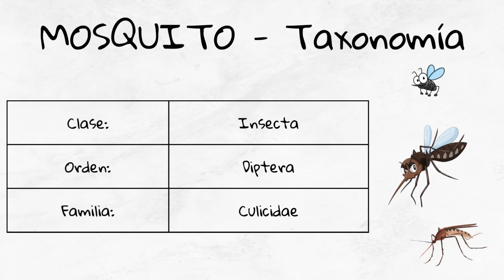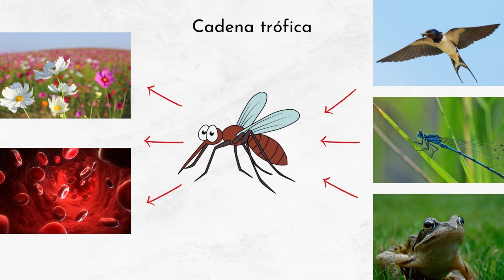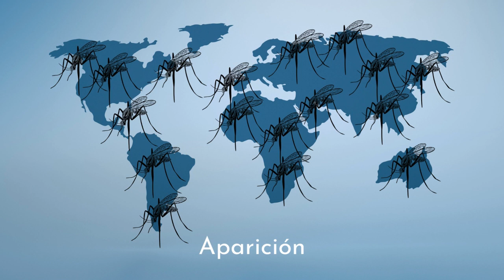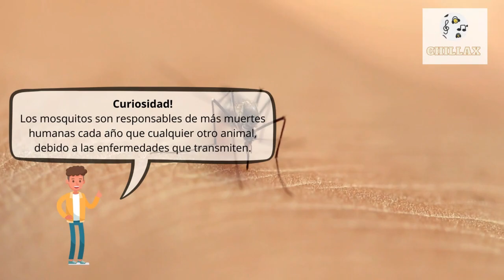Sonidos de mosquitos y descripción 🦟 Sonido mosquit, sonido de zancudo 🦟 🔈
00:00 Entrada
00:18 Información general
2:29 Sonidos de mosquitos

El mosquito es un pequeño insecto volador conocido principalmente por su capacidad de picar y alimentarse de la sangre de humanos y otros animales. Sin embargo, solo las hembras pican, ya que necesitan las proteínas de la sangre para el desarrollo de sus huevos. Los mosquitos son portadores de diversas enfermedades, lo que los convierte en uno de los mayores vectores de patógenos en el mundo, afectando gravemente la salud pública.

Los mosquitos son insectos de pequeñas dimensiones, con una longitud promedio de 4 a 6 milímetros y un peso de aproximadamente 2,5 miligramos. La duración de su ciclo de vida es relativamente corta, viviendo hasta unos 21 días. Poseen un cuerpo delgado y patas largas, con una probóscide prominente que utilizan para perforar la piel de sus huéspedes y alimentarse de su sangre. Su tamaño y peso ligero les permiten moverse con agilidad en el aire, facilitando su tarea de alimentarse sin ser detectados.

Los mosquitos tienen una dieta variada. Mientras que las hembras requieren sangre para la maduración de sus huevos, tanto machos como hembras se alimentan también de néctar, polen y otros azúcares naturales para obtener energía. Esta dieta mixta coloca a los mosquitos en un papel importante dentro de la cadena alimentaria, siendo presa de una amplia variedad de animales. Aves, murciélagos, peces y otros insectos, como las libélulas, son algunos de los depredadores naturales de los mosquitos, jugando un papel crucial en controlar sus poblaciones.

Los mosquitos se encuentran en casi todas las partes del mundo, desde zonas tropicales hasta algunas regiones templadas, adaptándose a una amplia gama de hábitats. Prefieren las áreas húmedas y acuáticas para la puesta de huevos, siendo los lugares con agua estancada, como charcas, pantanos y estanques, los más propicios para su reproducción. Durante el verano, es posible encontrar mosquitos prácticamente en cualquier lugar al aire libre, especialmente en las zonas urbanas y rurales donde el agua estancada de lluvias o sistemas de riego ofrece un hábitat ideal para su desarrollo.

Solo las hembras de mosquito pican, ya que necesitan la sangre para desarrollar sus huevos.
Existen más de 3,500 especies de mosquitos en el mundo.
Un mosquito puede beber hasta tres veces su peso en sangre.
Los mosquitos son responsables de más muertes humanas cada año que cualquier otro animal, debido a las enfermedades que transmiten.
Pueden detectar dióxido de carbono (CO2) a 75 pies de distancia.
Los mosquitos prefieren a algunas personas sobre otras debido a diferencias en el olor y el dióxido de carbono que exhalan.